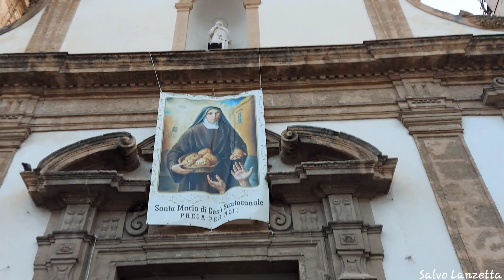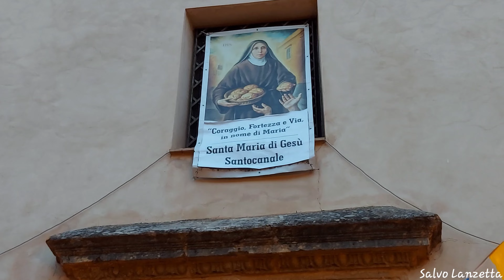CARINI - RIENTRO DI SAN GIOVANNI BATTISTA NELLA CHIESA DEL PURGATORIO DOPO IL RESTAURO (4K)